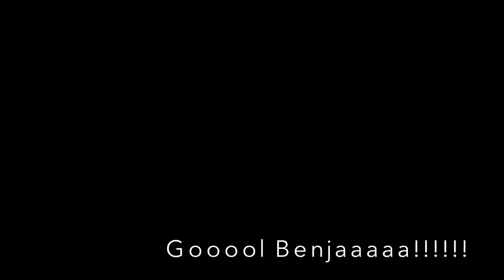Barakaldo 1-1 Hércules 26-05-2019 Gol de Benja!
Gol de Benja!
Gracias a los Herculanos por sus vídeos